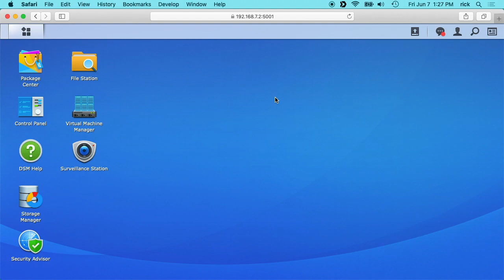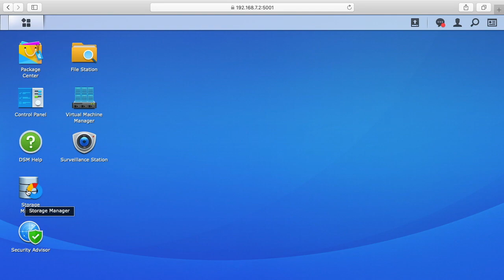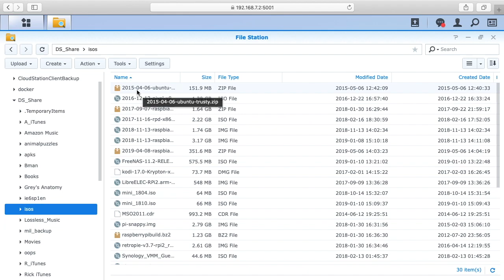Synology External USB/eSATA Drive Setup